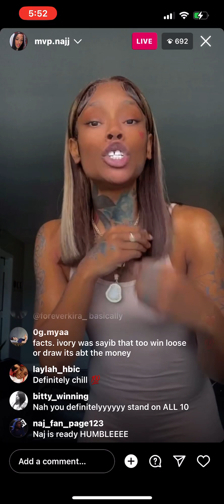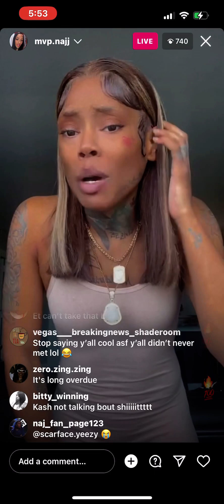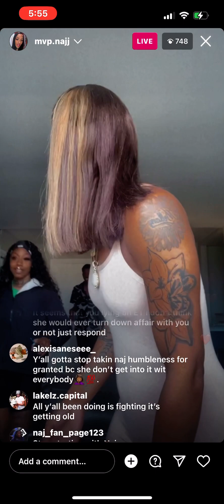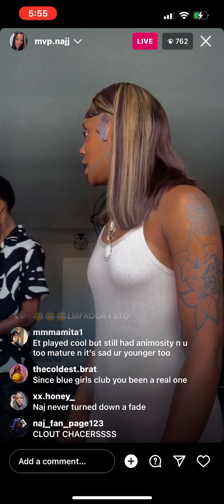Naj Live Part 2